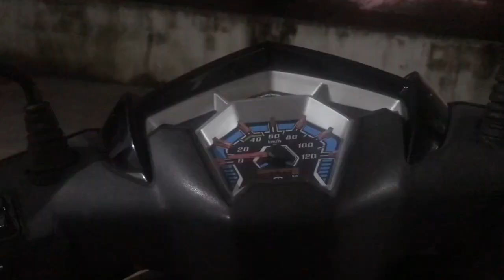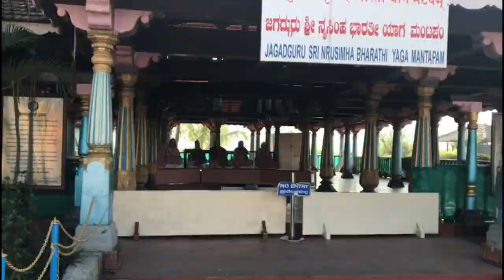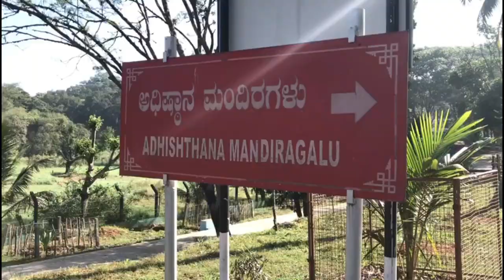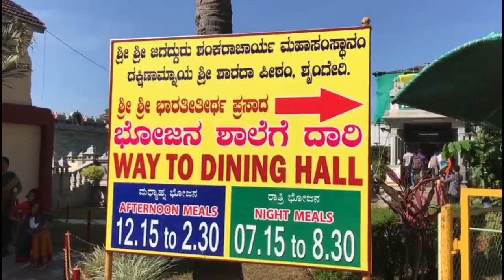SOLO RIDE TO SRINGERI | Sri Vidhyashankara Temple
Sringeri also called Sri Kshetra Shringeri is a hill town and Taluk headquarters located in Chikkamagaluru district in the Indian state of Karnataka, It is the site of the first maṭha (Sringeri Sharada Peetham) established by Adi Shankara, Hindu theologian and exponent of the Advaita Vedanta philosophy, in the 8th century CE It is located on the banks of the river Tungā .

RAJAGOPURAM ENTRANCE:
Construction of the 127 feet tall Rajagopuram entrance was completed in June 2014. The grand Kumbhabhishekam (inauguration) was performed by Jagadguru Shankaracharya Sri Sri Bharati Tirtha Mahaswamiji on Jaya Samvatsariya Jyeshtha Shuddha Dashami falling on June 08 2014.

VIDYASHANKARA TEMPLE:
The Vidyashankara temple was built in commemoration of the pontiff Vidyashankara, around 1357-58 C.E.. It was built by Vidyaranya, patron-saint of Harihara and Bukka, the brothers who founded the Vijayanagara empire. The niches in the temple have a number of sculptures from Hindu mythology. Inscriptions in the temple record contributions made by several Vijayanagara emperors but the temple was probably built on an earlier Hoysala site as it combines Hoysala and Vijayanagara architectural features. The temple architecture is also an exhibition of the astronomical expertise of medieval south Indian temple builders. The main temple hall features 12 pillars designated for the 12 signs of the zodiac. Windows and doors along the temple walls are arranged such that equinoxes sunrise views reach the deity. The northern and southern gates enable the sunrise view from the hall during solstices. The Vidyashankara Temple was built in the year 1338 A.D. It is a unique monument built entirely of stone combining both Hoysala (Chalukya) and Dravidian architectural styles.

SHARADAMBA TEMPLE:
The ancient temple of Sri Sharada, the presiding deity of Sringeri has a glorious history that begins with the setting up of the Dakshinamnaya Peetham by Sri Shankara Bhagavatpada. Originally it was an unpretentious shrine with the Murti of Sharada made of sandalwood, installed over the Sri Chakra that Sri Adi Shankara carved on a rock. Subsequently, Sri Bharati Krishna Tirtha and Sri Vidyaranya had a temple built in the Kerala style, with timber and tiled roof. Sri Bharati Krishna Tirtha substituted the sandalwood idol with the present golden idol.